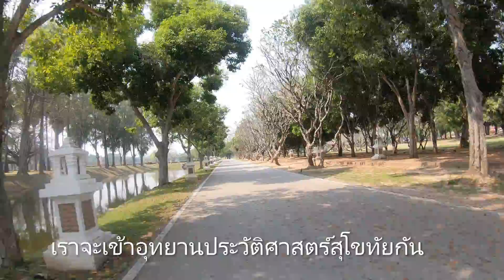ปั่นจักรยานเที่ยว🚴💨💨สบายยย:{อุทยานประวัติศาสตร์​สุโขทัย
{อุทยานประวัติศาสตร์​สุโขทัยเริ่มมี​ นทท.ชาวไทยและต่างชาติ​เดินทางมาเที่ยวที่นี้...สุโขทัย(sukhothai)
#09.54 ถึงอ.ลานหอย้สุโขทัย
#12.10 ปั่นถึงอุทยานประวัติศาสตร์สุโขทัยแล้วคับ
#18.01 สรุปการปั่นวันนี้คับ